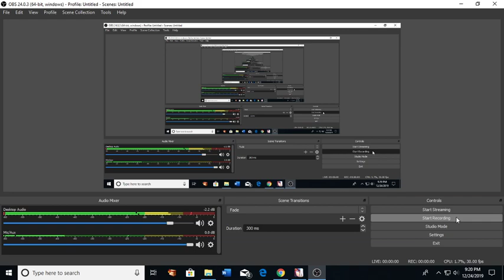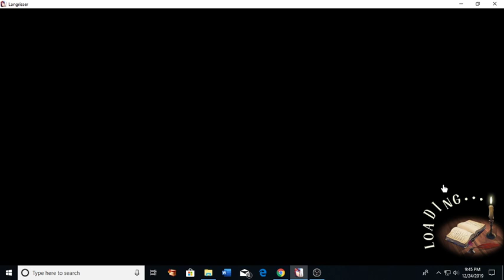SSS Timeless Trials 12/22/19 - 12/28/19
This was a solid run. It revealed I really need to take Landius seriously as he better for some maps as opposed to Ledin. Problem is I don't have Rachel so he has no strength bond. However with smart play he still can work. At five stars though.